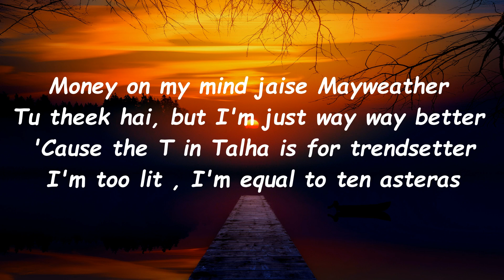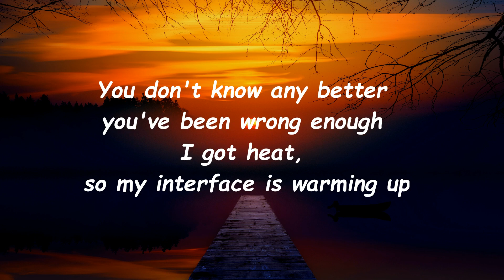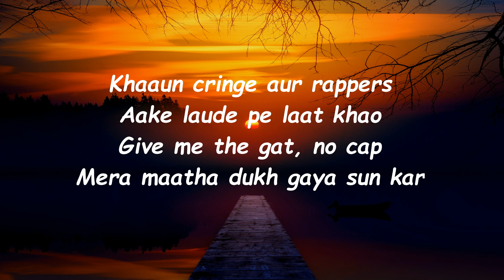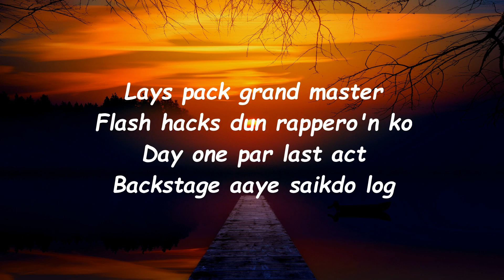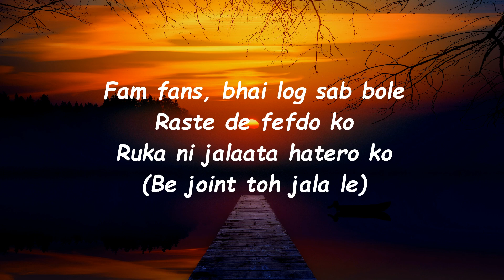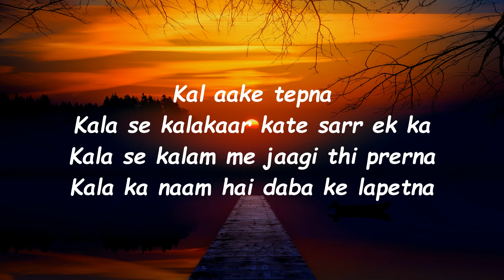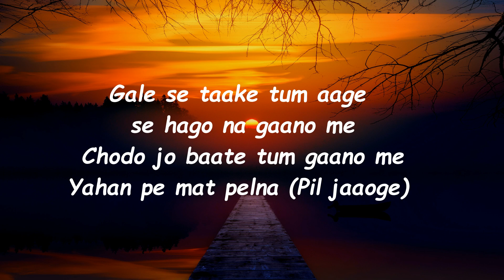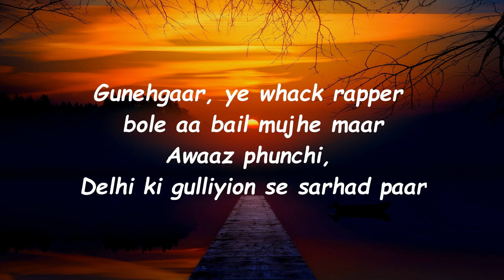Nevermind (Lyrics - Lyrical Video) - UMAIR, Talha Anjum & CALM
Here is the lyrical video of new song "NEVERMIND" by Talha Anjum and CALM produced by UMAIR.

Lyrics:
Murder on my mind jaise melly main
Civil me goverment bheje many men
Shit isn’t a joke lekin funny hai
Shooter shat, sirf spotter khade gully me

Money on my mind jaise mayweather (facts)
Tu theek hai, but I’m just way way better (facts)
Cause the t in talha is for trendsetter (yeah)
I’m too lit (too lit) I’m equal to ten asteras

Two first names, gin gin, that’s ten letters
I’ve been on this win win shit for long enough
You don’t know any better you’vе been wrong enough (yea)
I got heat, so my intеrface is warming up (yea)

Give me the loot, give me the keys
Give me the gat, give me a reason
To pull up on your bitch made ass
And then we gon’ see
Pull up on you like agency

Humse pange nahi
Ye tedhe, medhe, ulte-seedhe
rang barange type
Whack shit!

Hype nahi, tere saare tracks shit
We don’t fuck with that shit
Macbook de naal paaya half a milli bag ch
Munde karan lack, apne shehar ch vi actually
Only spitting factually baate kare sheikh chilli
Meri gucci asal, inki bachi kuchi fake waali
Mera sirf ek wali, mujhe sune pura mulk
Tujhe sune ek gully, and that’s facts bitch

Running this rap shit
Feels like cassius prime me, can’t miss
Covid ke pehle se, bat shit
Crazy tha main, affleck (yeah)
Ye peeche reh gaye jaise gaano ke ad-libs
Scene phata, saath milli aaj sindh aur ganjes
Khaaun cringe aur rappers
Aake lau*e pe laat khao
Give me the gat, no cap

Mera maatha dukh gaya sun kar
Whack shit band kar
Delhi-karachi sampark
Ball stadium se bahar hai
Afridi aur sachin hai track par

Tumhe koi lund nai puchta (na)
Yahan londo ko aati nai feel agar
Moshpit me ek aadha sarr nahi phoot’ta

Delhi ka junglee kutta
Kar chuka game crack
Lage rap shit easy
Grind and I go way back y’all gassed up
Lays pack grand master
Flash hacks dun rappero’n ko

Day one par last act
Backstage aaye saikdo log
Fam fans, bhai log sab bole
Raste de fefdo ko
Ruka ni jalaata hatero ko
(abey joint toh jala le)

Jota nahi badhata kisi ko
Rapper log kal aake khelna (aanh)
Main kala se khelta hun
Kal aake dekhna, kala ko
Kal aake tepna

Kala se kalakaar kate sarr ek ka
Kala se kalam me jaagi thi prerna
Kala ka naam hai daba ke lapetna
Gale se taake tum aage se hago na gaano me
Cho*o jo baate tum gaano me
Yahan pe mat pelna (pil jaaoge)

Gunehgaar, ye whack rapper bole aa bail mujhe maar
Aawaaz phunchi, delhi ki gulliyion se sarhad paar
Ys aur sm, aaj ki taaza samachaar
Tera bhai seedhe maut!